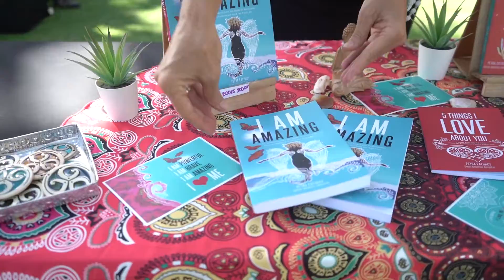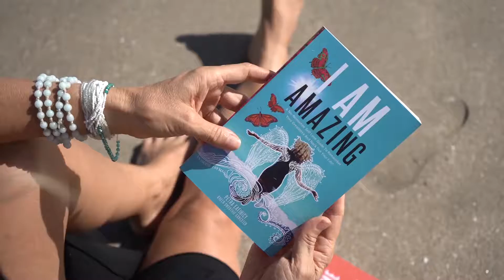Petra EatJuicy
So far I have written 4 books (+ 2 translated to Czech + translated to Bahasa Indonesia).

My books are best sellers, I am always restocking shop orders and I am told by my readers that they love them.

If you have not read one of my books, then I think you are in for a treat and you will LOVE them.

Most are written in the I AM perspective so you are reprogramming your brain and your belief system with every word.

I send you love from Bali and happy reading.

Kiss Kiss
Green Smoothie Gangster

or on amazon @